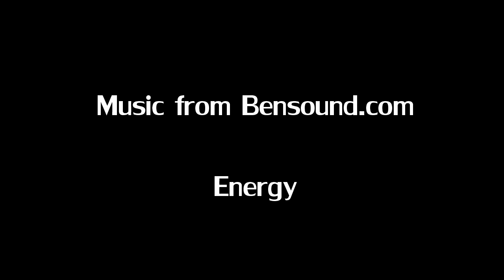Escambia Bay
Short video on a boating trip on Escambia bay and the bayou around.